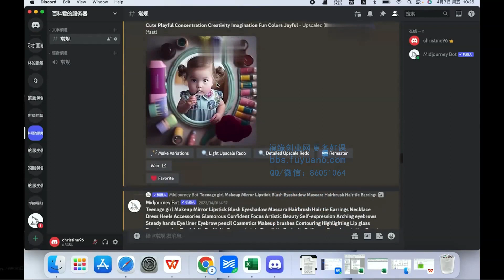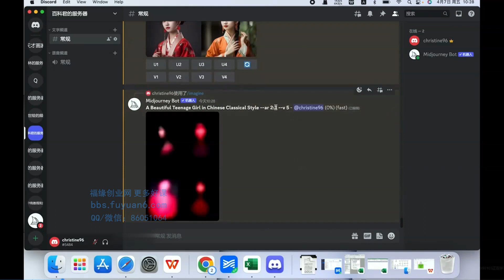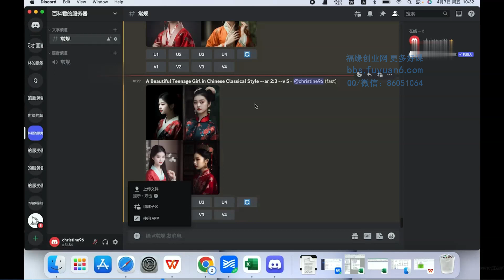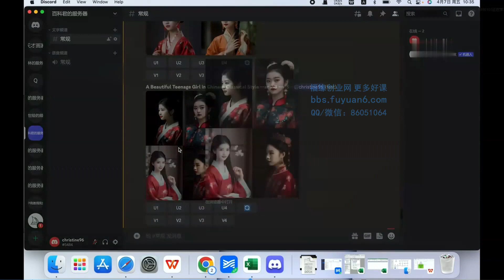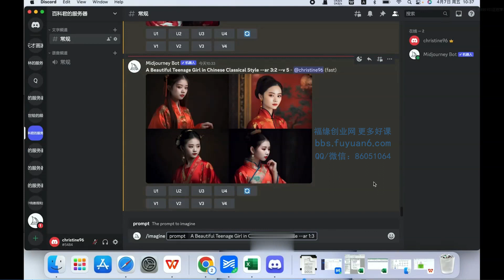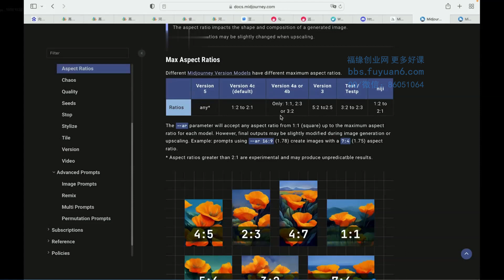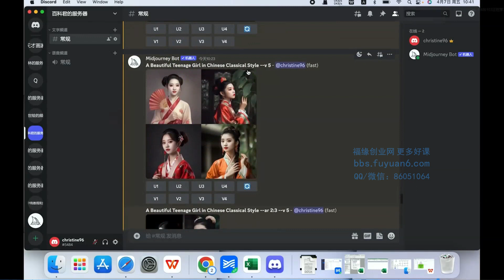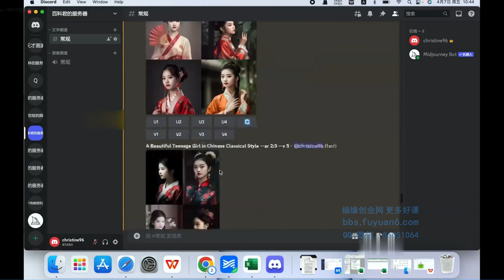第52节：AI绘画mid基础之图片比例的变化的实现及与艺术风格的关系 ChatGPT人工智能教學教程